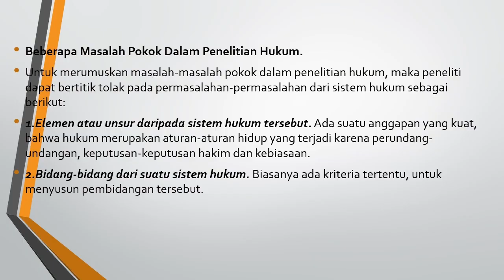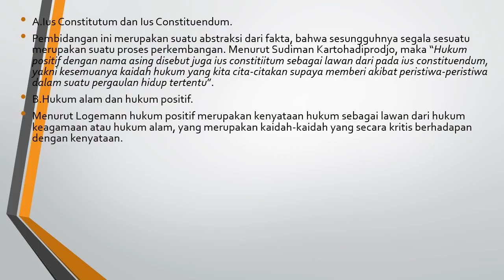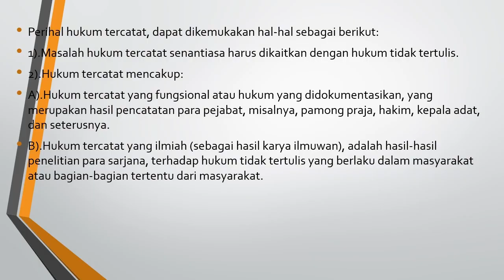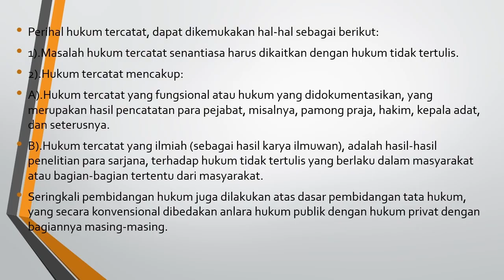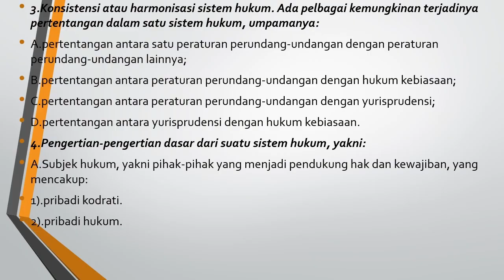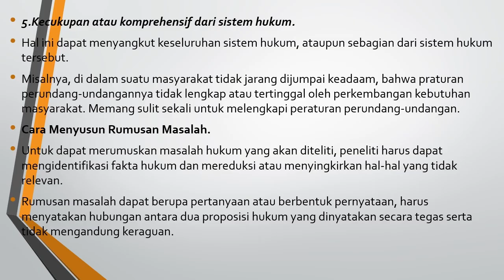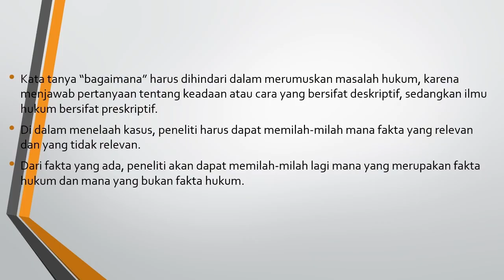Metode Penelitian Hukum 33 || Rumusan Masalah Dalam Penelitian Hukum